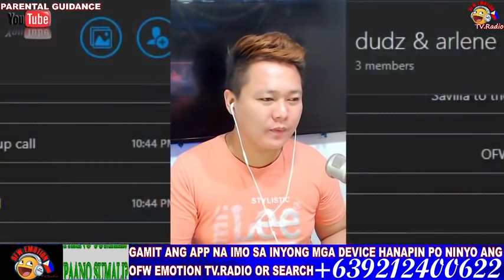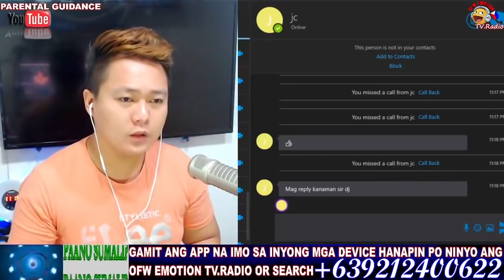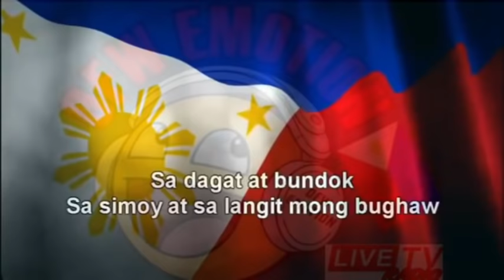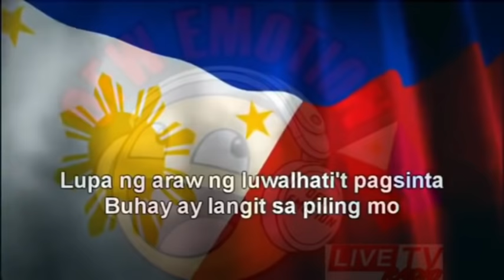FULL LIVE/WANTED SWEETHEART/Jan 12, 2021